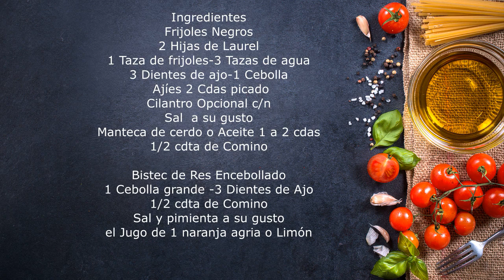Frijoles negros,Bistec de Res Encebollado,Papas fritas comida Cubana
Ingredientes
Frijoles Negros
2 Hijas de Laurel
1 Taza de frijoles-3 Tazas de agua
3 Dientes de ajo-1 Cebolla
Ajíes 2 Cdas picado
Cilantro Opcional c/n
Sal  a su gusto
Manteca de cerdo o Aceite 1 a 2 cdas
1/2 cdta de Comino

Bistec de Res Encebollado
1 Cebolla grande -3 Dientes de Ajo
1/2 cdta de Comino
Sal y pimienta a su gusto
el Jugo de 1 naranja agria o Limón
Aqui mi otro canal Vlogcocinaconmartitayjose